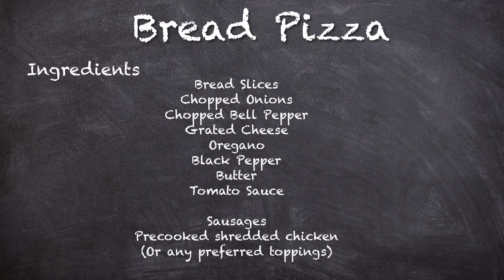Bread Pizza Easy Recipe | Lunch Box Recipe | Chicken and Sausages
Easy Bread Pizza recipe, a Lunch box recipe!
Bread Pizza is a quick and easy pizza recipe that can be made using bread Slices. This recipe is perfect for those days when you're craving pizza but don't have the time or ingredients to make a traditional pizza crust.

Enjoy your delicious and easy-to-make bread pizzas!